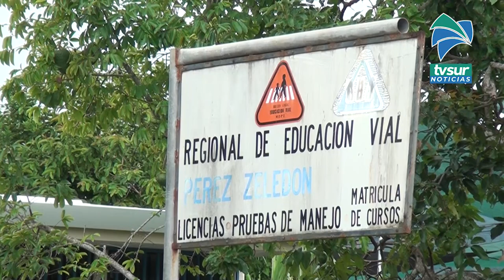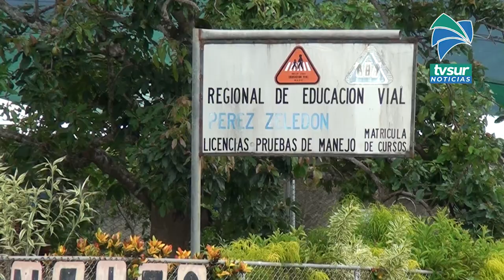Condenan 3 funcionarios de Educación Vial Pérez Zeledón por cobros indebidos por exámenes prácticos